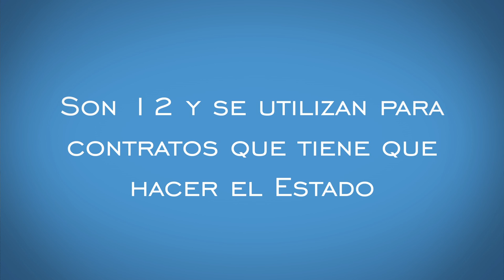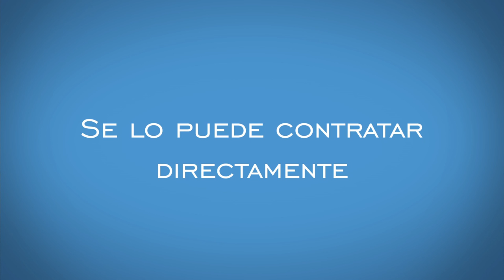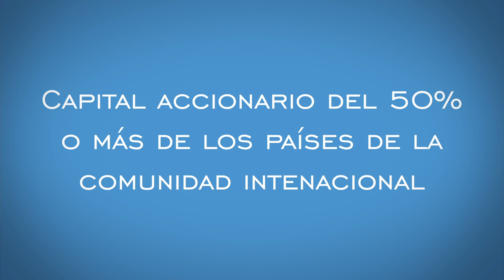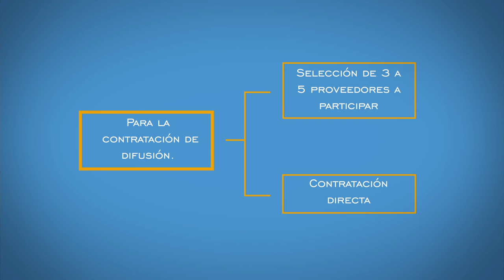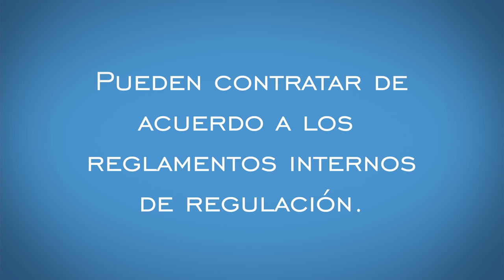UNIDAD 1.- VIDEO 18: RÉGIMEN ESPECIAL Y PROCEDIMIENTOS (1)